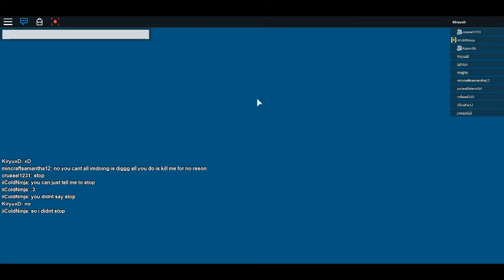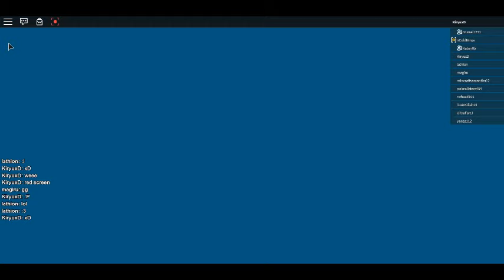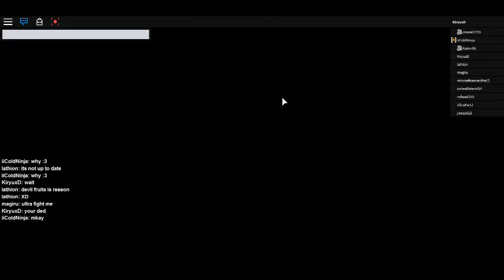One Piece (ROBLOX)